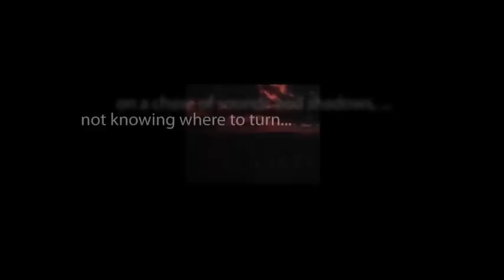CBS Radio Mystery Theater "The Headless Hessian" starring Lloyd Bochner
On the eve of their battle at Trenton, George Washington's troops are spooked and later assisted by a decapitated ghost.